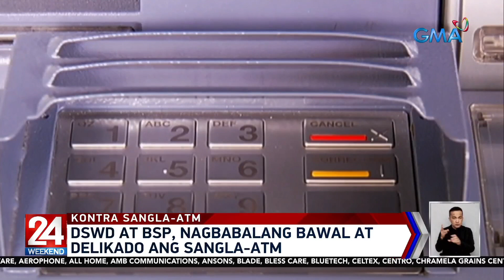DSWD at BSP, nagbabalang bawal at delikado ang sangla-ATM | 24 Oras Weekend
Nagbabala ang Department of Social and Welfare Development sa mga benepisyaryo nito na huwag isangla ang atm cards na pinagdedepositohan ng ayuda kapag mangungutang.

24 Oras Weekend is GMA Network’s flagship newscast, anchored by Ivan Mayrina and Pia Arcangel. It airs on GMA-7, Saturdays and Sundays at 5:30 PM (PHL Time). For more videos from 24 Oras Weekend,